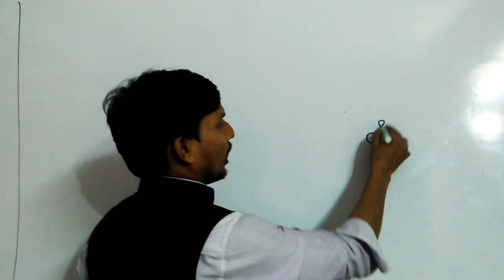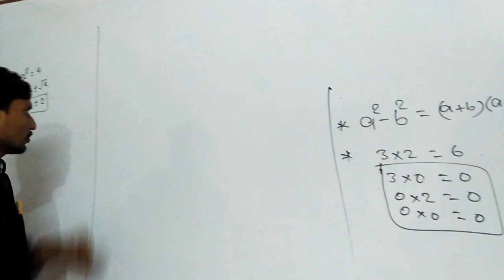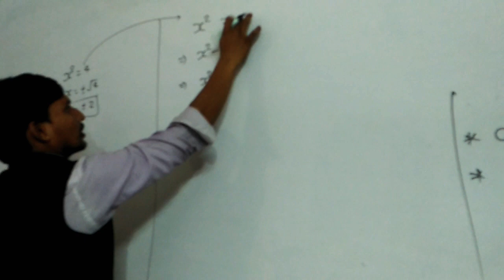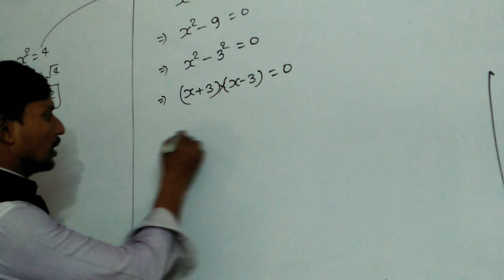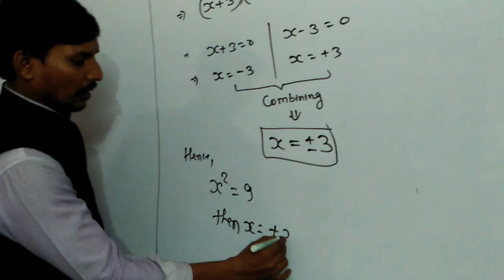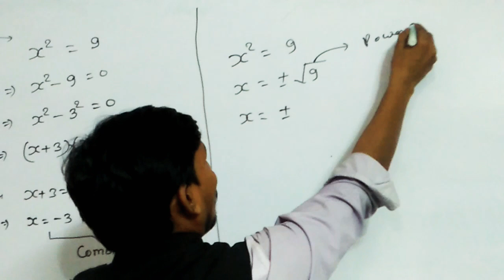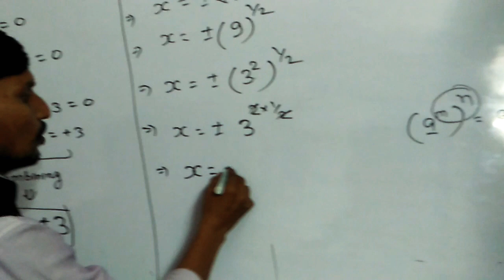Square se root karane par +ve & -ve kyo aur kaise ho jata hai...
Square Se root karane per (+&-)no. क्यों और कैसे होता है |